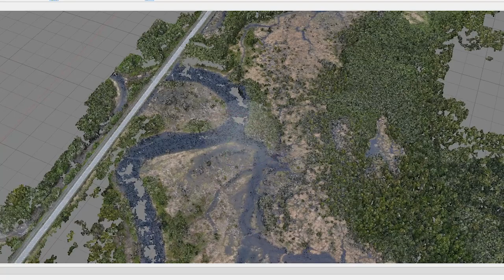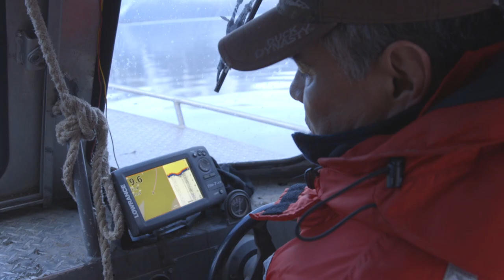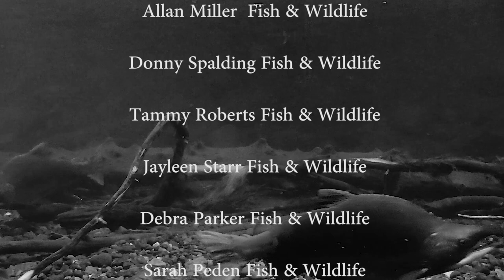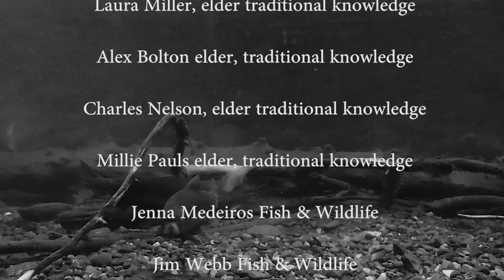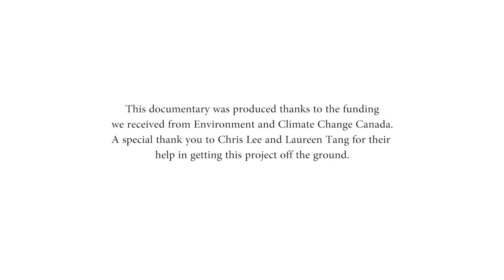From Glaciers to Glass Sponge Reefs - Full Video - Kitsumkalum on Climate Change & Food Security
The Kitsumkalum have lived from the natural resources in their land and marine resources since time immemorial. They have adapted to the changes in the climate that occurred over millennia. They passed down this traditional knowledge to their children and their children’s children as not only as a means of survival for the tribe but also as an essential component of the management of the land the sea and the resources within. One of the most important components of their survival into the future was assured; the security of their food supplies.

Climate change continues to occur but now in an extraordinarily short‐time scale. Things are changing so fast that the plants and animals do not have a chance to adapt to the new conditions and they are quickly disappearing. Traditional knowledge of migration routes, salmon run timing, even the harvest season for seaweed and cockles is no longer conforming to the old ways, and there are profound changes to the food itself. The fish are smaller, the runs are late, the moose are full of parasites and the clam shells are thinner than they have ever been. Seaweed patches are failing and disappearing, and shellfish recruitment is failing to occur. The security of the food is no longer assured by the traditional knowledge of the elders.

The Kitsumkalum Fish and Wildlife Operations Department wants to know why, and understand what can be done to mitigate this onslaught of change. One thing we know; water runs down hill and fish swim upstream. We therefore have initiated a program designed to study the effects that the changing climate is having on Kitsumkalum Traditional Territory. We are studying the glaciers that nourish our rivers and streams, how their diminishing waters are affecting the productivity of the streams and lakes. We are studying how changes in stream temperature and other water quality parameters are affecting the survival of salmon fry, as well as how many salmon are returning to their streams to spawn. We want to understand what can we do to help. Creating awareness and education for our students and youth will contribute to our ability to adapt to these effects in the long term.

Further downstream we are studying the water quality of our marine environment and how the acidification of the Oceans is affecting our shellfish, while asking several questions such as are the warmer waters causing our seaweed harvest to fail? Are calm and cockle larvae surviving the acid water on our beaches? So many questions and to date no real answers. Torrential precipitation is causing many land slides to occur devastating moose overwintering habitat and creating barriers to salmon migration to the higher reaches of the watershed to spawn.